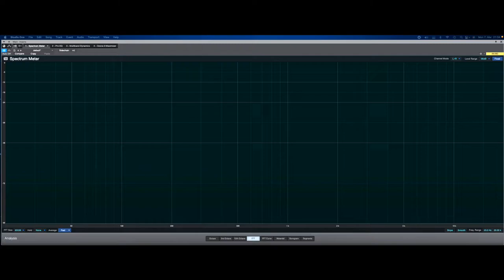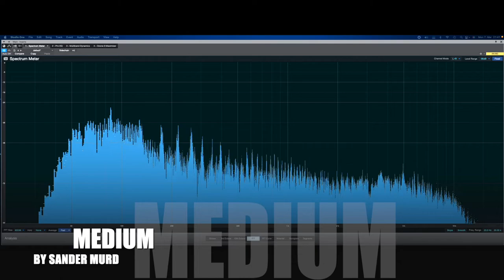Sander Murd - Medium